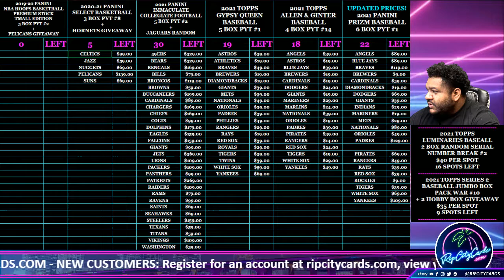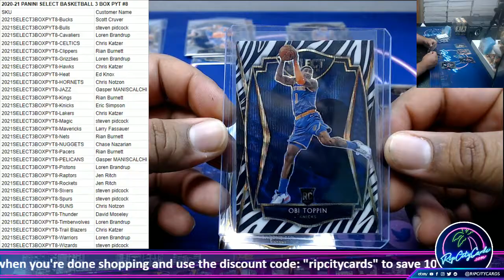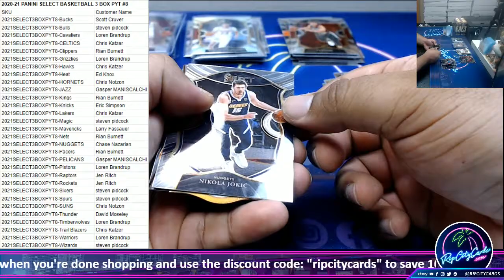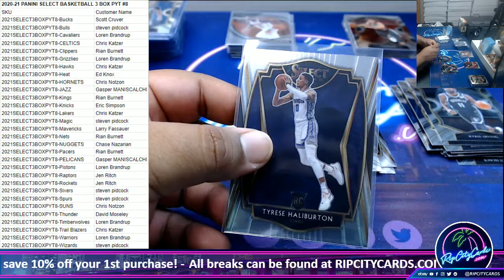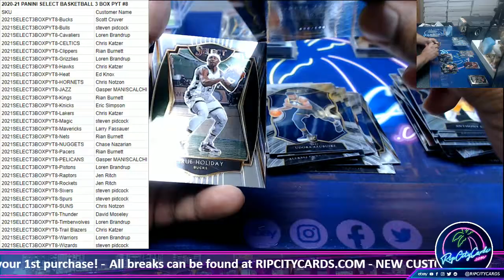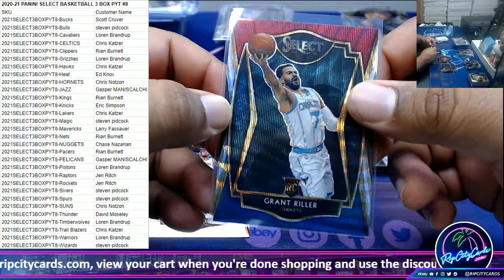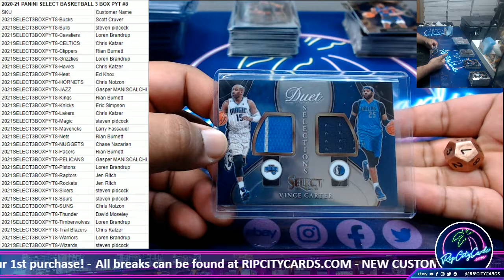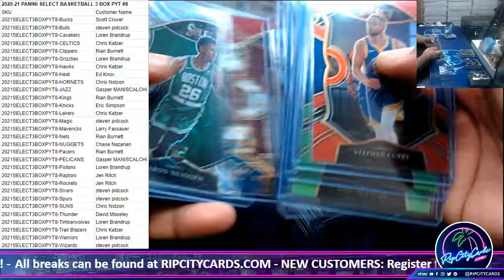2020-21 PANINI SELECT BASKETBALL 3 BOX PYT #8